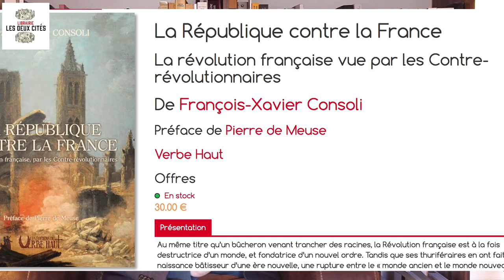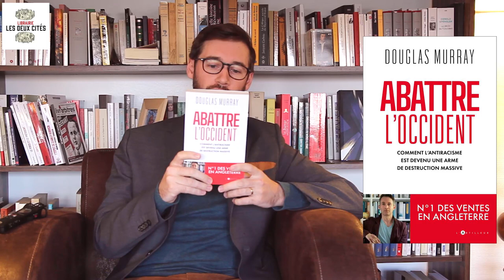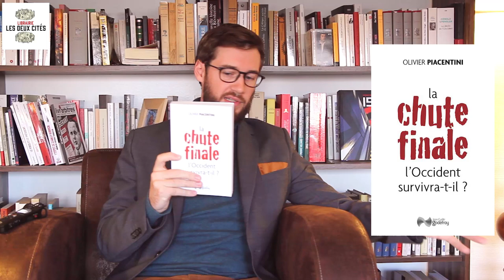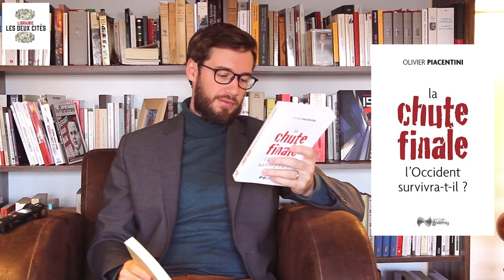[CONSEILS DE LECTURE] n°22/octobre 2022 : République, Racisme, Occident, Propagande, Sécession